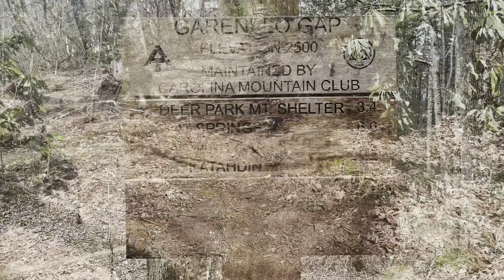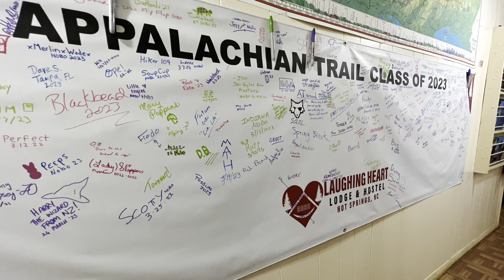Appalachian Trail thruhike 2023 - Day 29 | English version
Let’s hike the AT ✨ 2023